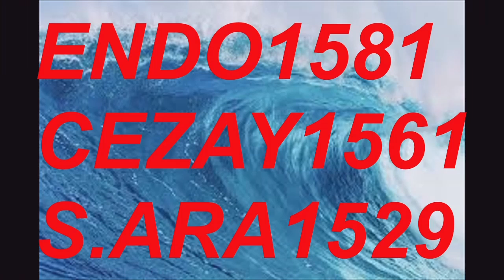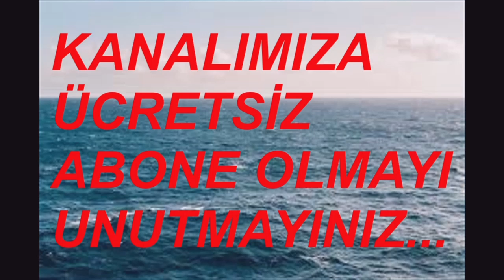17C 17H F1 18 EYLÜL 2024 SAAT: 15.47 BURSA TERMİNAL VİDEO NO: 31444